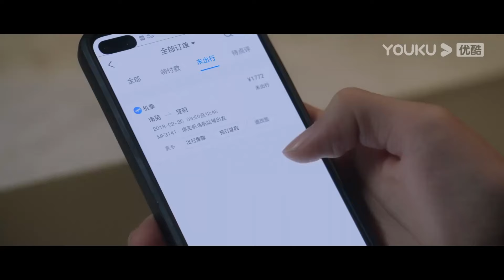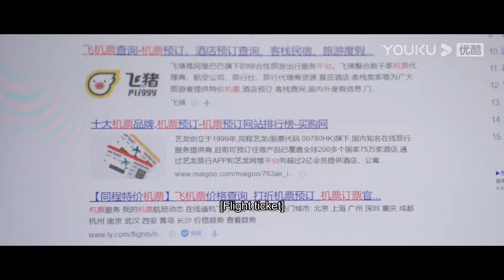ENGSUB 段嘉许故意制造巧遇？看到桑稚没带手链失望写在脸上！ |【偷偷藏不住 Hidden Love】| 赵露思/陈哲远/马伯骞/曾黎 | 爱情剧情片 | 优酷YOUKU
★APP会员更新时间：首更4集，连更10天，之后每周一周三18:00（UTC+8）抢先看2集，周二周四18:00（UTC+8）抢先看1集
★非会员更新时间：首更1集，连更11天，之后每周一至周五18:00（UTC+8）更新1集
★集数：25集

00:00 The International Website youku.tv is now available!
02:00 Download YOUKU International APP to get early access to the full show